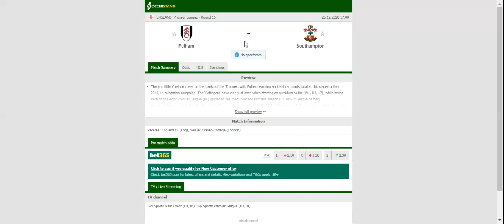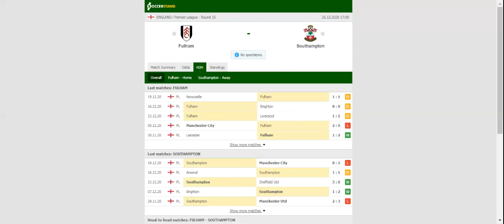FULHAM VS SOUTHAMPTON PREDICTION & BETTING TIPS - 26/12/2020